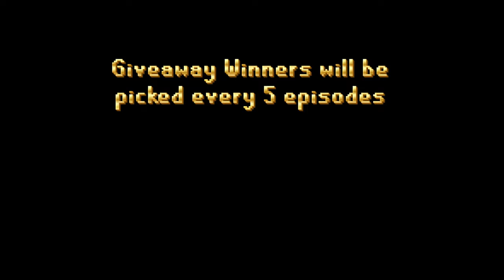First time at TOB & TOA | IRON EP. 24 | $50 Giveaway | OLDSCHOOL RSPS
Come join the fun on the best Oldschool RSPS!

Play OldSchool RSPS Here!

(i.e. episode 16, 21, 26 etc.)

Runex SpawnPK Ikov RSPS Roat Pkz Gamble Oldschool SPK osrs RuneWild Alora FP Bonkloots b0nkl00ts 1 life bonk Roat Pkz Gamble OldschoolPS Gamble Gamble Roat Pkz Khalil RS Cursed Out Cursed Out RS Cursed Out RSPS Cursed Out SpawnPK ikov launch FPK Merk Roat Pkz Customs Roat Pkz j1mmy Giveaway,SpawnPK Giveaway Zaros Vitality Zenyte Ikov nightmare night terror terrorGambling Zenyte Gambling Vitality Gambling Roat Pkz Risk fight Roat Pkz High Risk Roat Pkz Flower poker Roat Pkz FP Roat Pkz staking Wet Wizard Didyscape Metal Raimon SohanRS chopper rsps walkchaos fewb artz fp swampletics settled framed cengineer torvesta souprs gielinor games j1mmy uim ultimateiron
cengineer money making guide rsps ikov from scratch as a pure 1 defence pure pking nhing tribridding pk video editing rsps pking zulrah wilderness keys high risk pking anti rushing raids guide rsps pking rsps wet wizard from scratch bounty hunter tier 10 framed mystery box opening rsps pk video rsps staking mage arena 2 guide clue scrolls master elite easy metal raimon medium new update spawnpk notyouraveragenoob weapons road to mythic rank hardcore iron prime hc prime hcprime 1 life bonk bonkloots oldschool rsps oldschoolrsps oldschoolrunescape